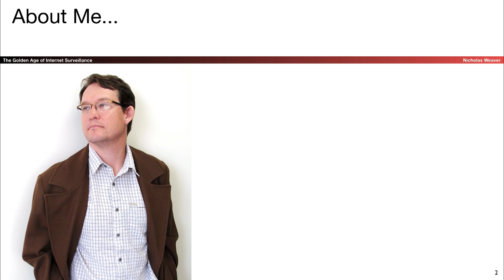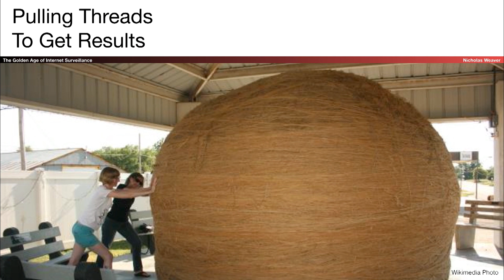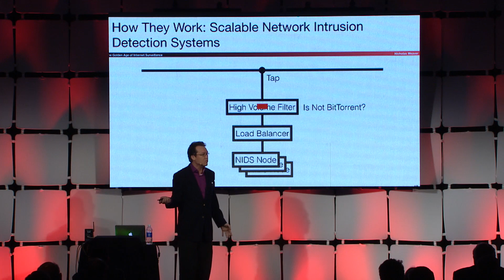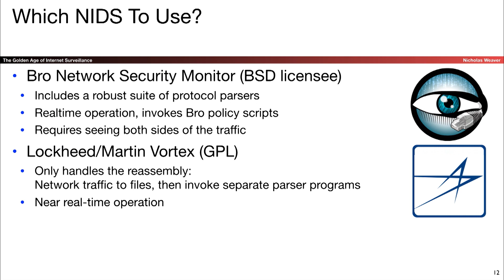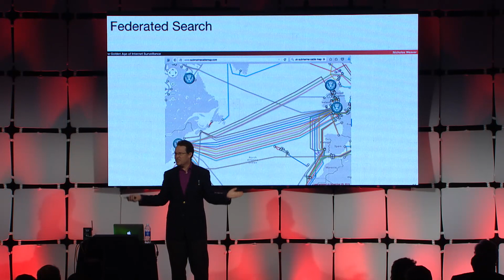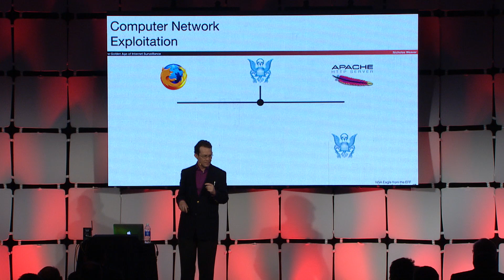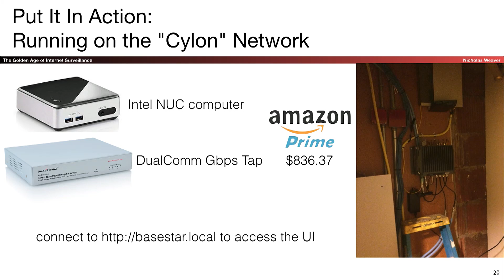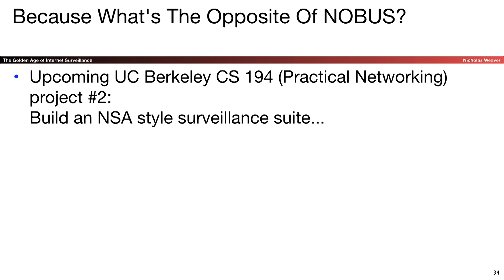USENIX Enigma 2016 - The Golden Age of Bulk Surveillance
Nicholas Weaver, Researcher, International Computer Science Institute

This talk will focus on the concepts behind bulk surveillance, why they work so well, how such systems can be built, and some of the major players in the commercial industry. For we are now in a world where, if you are lucky, the adversary can be any country your traffic passes through except your own. And any traffic in the clear is not just an information leakage, but a potential attack vector.